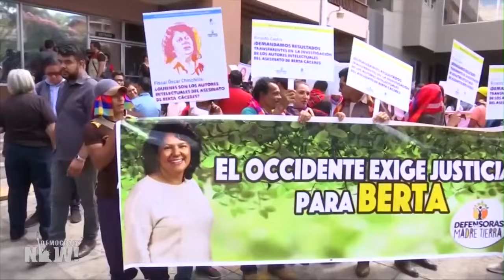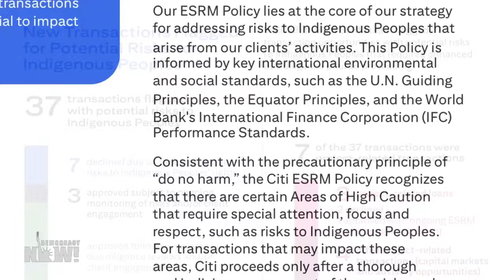Olivia Bisa Tirko ha recibido amenazas por oponerse a proyectos petroleros en la Amazonía peruana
Activistas en contra del cambio climático bloquearon el 24 de abril las entradas de la sede mundial de Citigroup en Manhattan para exigir que el banco deje de financiar compañías de carbón, petróleo y gas. Las protestas se producen después de una audiencia del Día de la Tierra, la primera de su tipo, donde activistas ambientales de todo el mundo se reunieron en Nueva York para condenar lo que describen como racismo ambiental de Citigroup. El banco Citibank es el segundo mayor financiador en el mundo de proyectos de carbón, petróleo y gas.

Hablamos con Olivia Bisa Tirko, presidenta del Gobierno Territorial Autónomo de la Nación Chapra en Perú, quien se encuentra en Nueva York para participar en las protestas. La dirigente indígena denuncia que ha recibido amenazas por enfrentarse a Citigroup y a la industria extractivista en la Amazonía peruana.